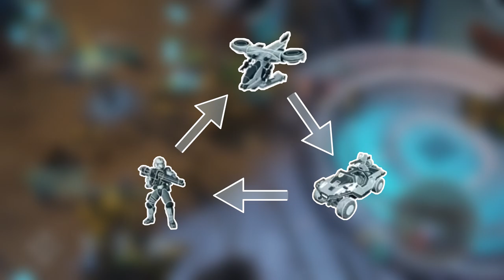Halo Wars 2, Je t'aime, Moi non plus.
Ce 21 février 2021, Halo Wars 2 fête ses 4 ans, à cette occasion, retrouvez Erydhil, pour un zoom anniversaire qui revient sur la vie de ce jeu un peu à part !

Introduction - 00:00
Le Gameplay - 00:52
Modèle économique & Suivi - 05:02
Pour conclure - 08:19

NB : Petite erreur : Creative Assembly a développé la série des "Total War" et non des "Age of Empire"